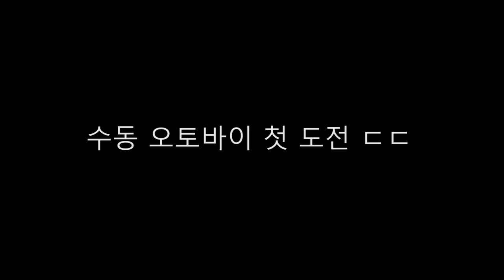수동 오토바이 첫경험.. - first riding manual motorcycle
T_T 어려움..